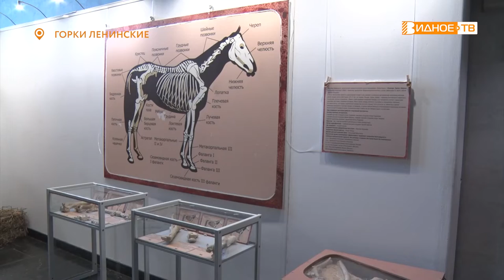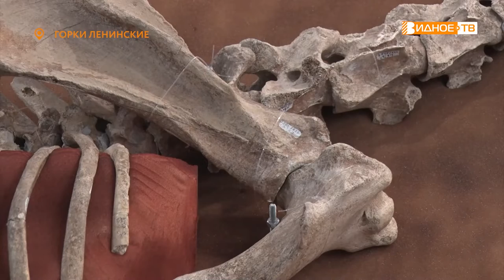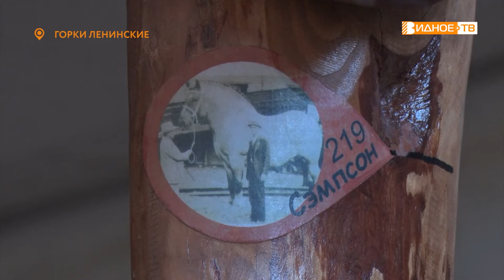ЗНАКОМЬТЕСЬ: ЛОШАДИ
В Горках Ленинских новая, на этот раз выездная экспозиция под названием «Лошадь, эквус, иппос». Ее заповеднику предоставил природный архитектурно-археологический  музей «Дивногорье» из Воронежской области.